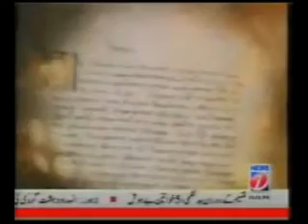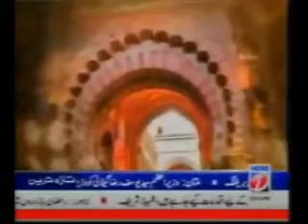Qurun e Aula - episode 3 (Inventions,discoveries and travels my Muslims) Amazing !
The glorious history of Muslims stretched over hundreds of years through out the world. A Special gift for Muslim youth by Syed Zaid Zaman Hamid.